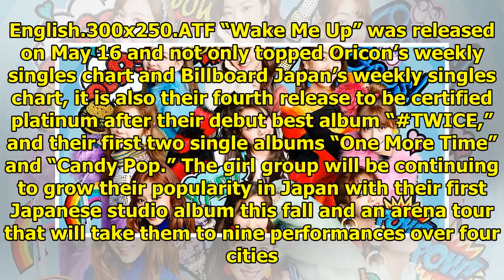TWICE Becomes 1st Female Foreign Artists To Have Single Album Certified Double Platinum In Japan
Display. Sharethrough. Soompi.1x1 TWICE has set a new record in Japan as their third single “Wake Me...